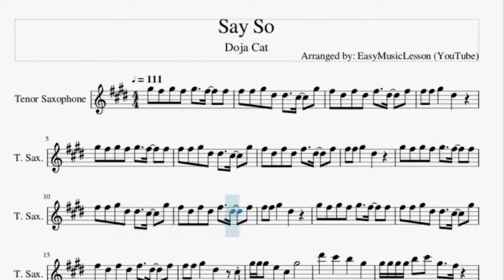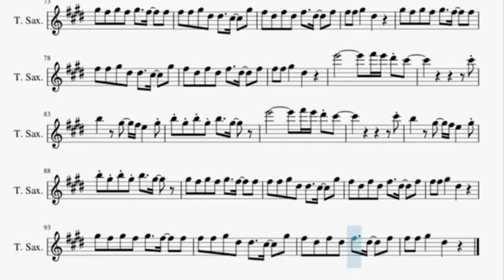Doja cat - Backing track Saxophone, Saxophone Sheet Music, Trumpet,Clarnet